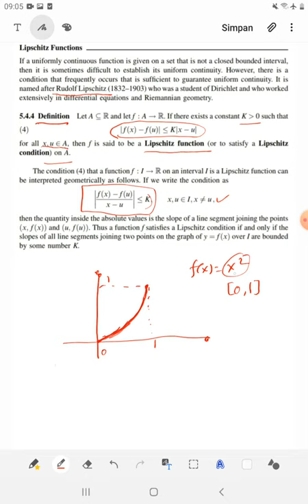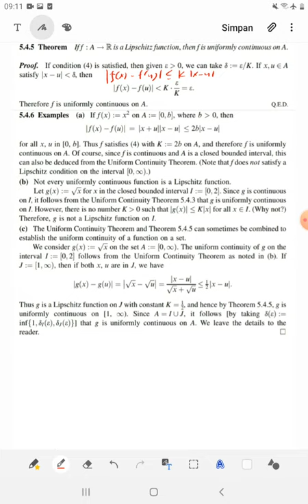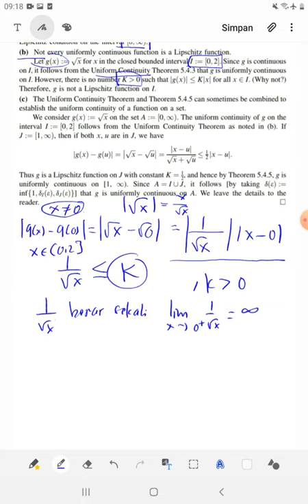5.4.4 - 5.4.6 Definisi Fungsi Lipschitz